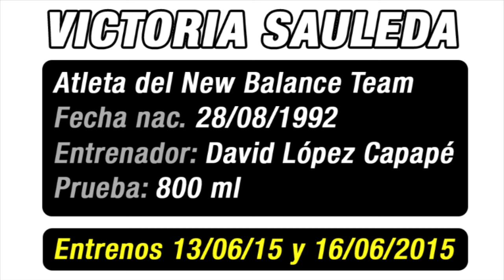Entrenamiento Victoria Sauleda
Victoria Sauleda,  atleta del New Balance Team  y subcampeona de España en pista cubierta en la prueba de 800ml es sin duda una firme candidata a conseguir la marca mínima que le permita participar en los próximo Campeonatos de Mundo en Beijing a finales de Agosto.

Tras  conseguir un registro de  2.02.41 el pasado 30 de Mayo en Bélgica y a falta de cinco semanas para el campeonato de España  asistimos a dos sesiones de entrenamiento de series de alta intensidad.